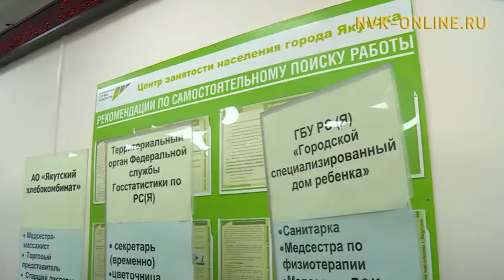Почему в Якутске женщинам труднее найти работу, чем мужчинам?